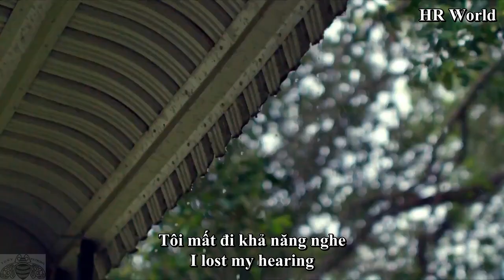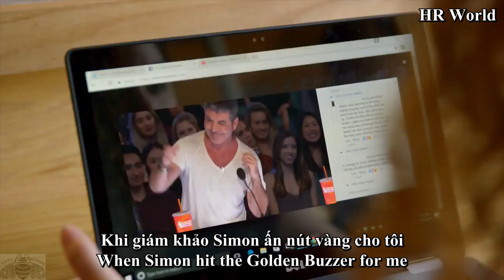[Eng-Vietsub] Mandy Harvey: cô ấy khiếm thính nhưng cô ấy quá phi thường khi cất tiếng hát (Tứ Kết)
[Eng-Vietsub] Mandy Harvey:  cô ấy khiếm thính nhưng cô ấy thật phi thường và nghị lực  với giọng hát làm tan chảy trai tim người xem (Tứ Kết America's Got Talent 2017)
- Source: America's Got Talent 2017
- Subtitle: HR World